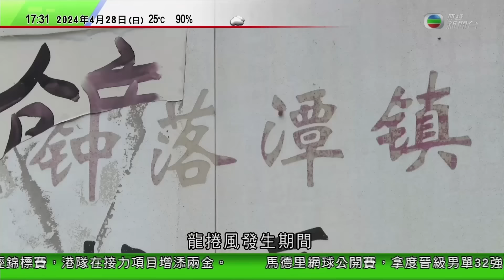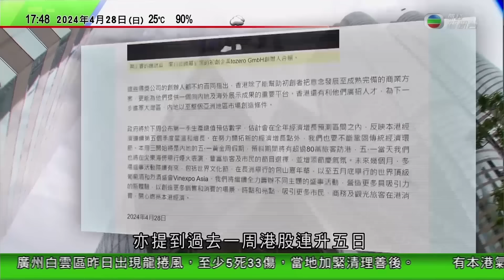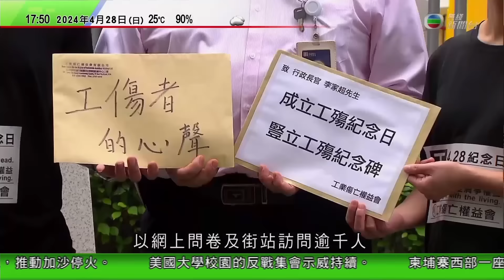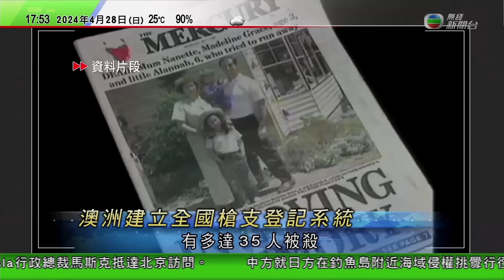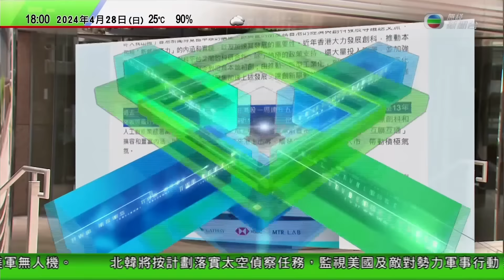無綫TVB 六點半新聞報道｜埔寨有軍火庫爆炸20名士兵死｜澳洲政府設立全國槍械登記系統 警方將可即時查閱所有槍主等資料｜中方就日本在釣魚島附近海域挑釁嚴正交涉｜20240428 TVB News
00:00 新聞報道
16:08 柬埔寨有軍火庫爆炸20名士兵死 死傷者家屬將獲發賠償
16:52 澳洲政府設立全國槍械登記系統 警方將可即時查閱所有槍主等資料
25:53 中方就日本在釣魚島附近海域挑釁嚴正交涉